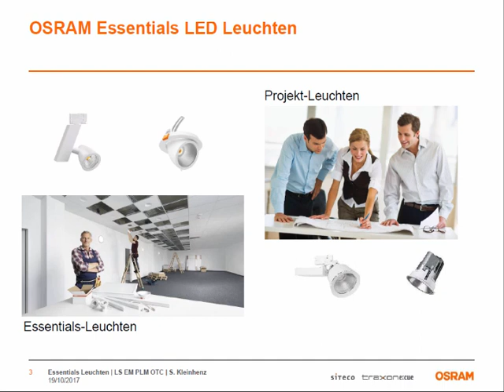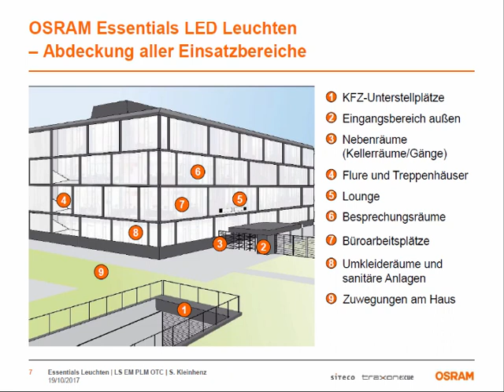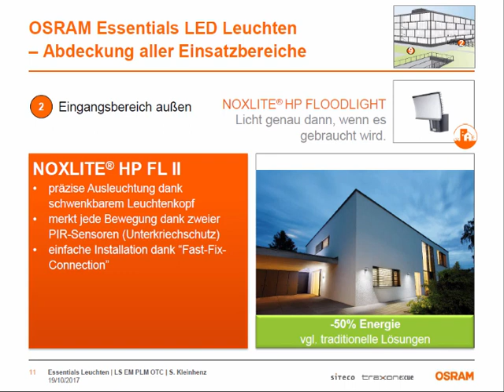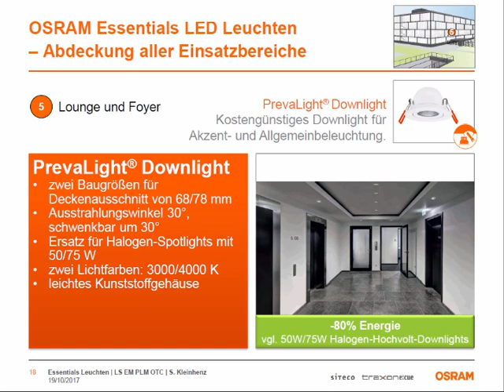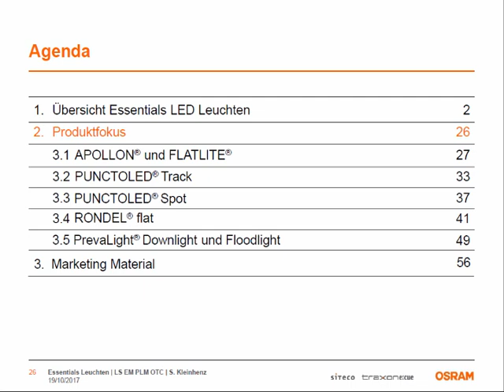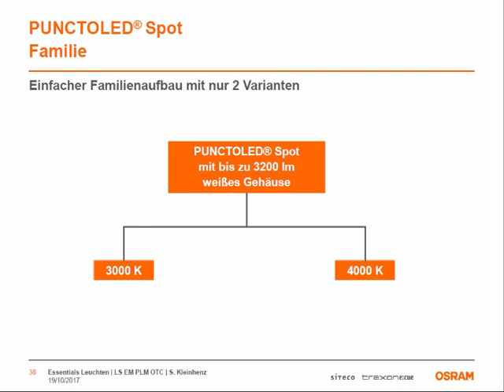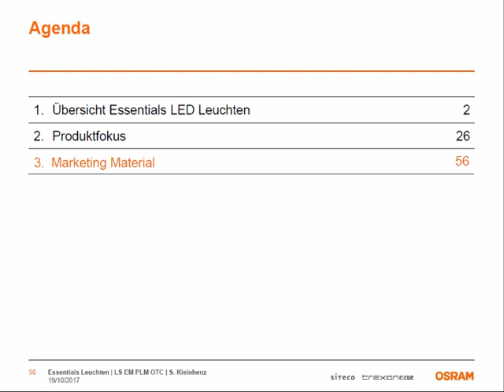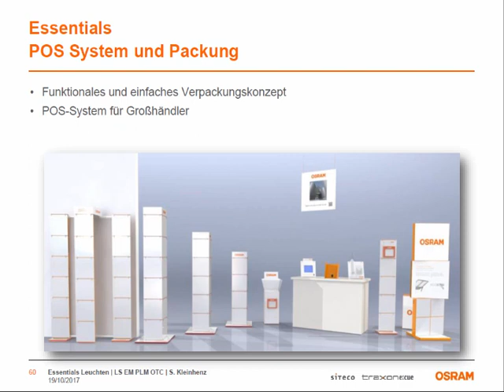Essentials Leuchten - immer passend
Es wird Zeit, dass Sie unsere neue Topseller-Reihe kennenlernen! Mit unseren aktuellsten Produktfamilien werden Sie alle wesentlichen Projektanforderungen im täglichen Geschäft souverän, vorausschauend und mit wenig Aufwand lösen. Ob Sie nun alte, ineffiziente Anlagen mit energiesparenden LED-Lösungen sanieren – und zwar im Handumdrehen, weil bestehende Montagepunkte weiterhin funktionieren – oder komplett neue beleuchtungstechnische Anforderungen angehen: auf die OSRAM und Siteco Produktqualität können Sie sich verlassen, zum optimalem Preis-Leistungs-Verhältnis. Erhalten Sie einen kompakten Überblick zu unserem Essentials Produkt-Portfolio 2017 und seinen vielfältigen Anwendungen wie Bürogebäude und Schulen, Hotels und Freizeiteinrichtungen sowie Handel, Handwerk und Industrie.